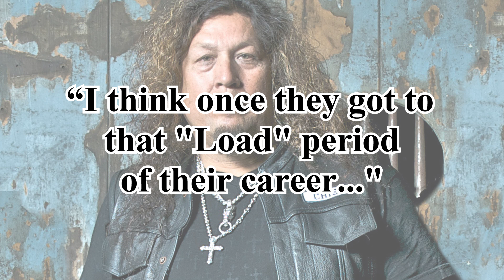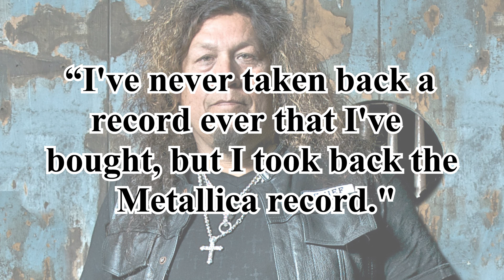Testament Chuck Billy ROASTS Metallica St Anger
Some fans were quite upset over the new direction Metallica took with St Anger. One of these angry fans was Testament frontman Chuck Billy, who slammed the release while stating that it is the only record he has ever taken back to the store and asked for a refund.

As Chuck himself explains:

"I'm a huge Metallica fan, especially the early stuff had a big influence on me. James Hetfield's vocals, his songwriting and his style always has inspired me. I think once they got to that "Load" period of their career once everyone started sharing writing the vocals and everyone contributing in the uh the psychiatrist and all that stuff I don't know. It just changed it for me. The lyrics weren't as clever anymore, and the riffs weren't as catchy and hooky as they were when James had control. I just think James needs to dig down and take control and write the killer, clever lyrics again. The last time, I don't know where there heads were at, but they were all writing lyrics, and it just didn't work for me...

I hope [they go back to their roots]. I've never taken back a record ever that I've bought, but I took back the Metallica record. I was so angered by what it was... just like a big turnoff. I was like, "Oh no!" It was definitely taking a stand for that, because I've always been a big Metallica fan and supporter." - Billy, Testament's Chuck Billy Slams Metallica's St Anger, Ultimate Guitar (2003?) Nearly all background music used in my videos is my own. I started experimenting with ambient music production during the pandemic to help myself relax. It never turned in to a career but it was a fun hobby and gave me a nice catalog of background music to use in my videos. I still continue to produce music from time to time.

"Sky Kiss" is the first track that I created in 2020, where the As You Wish Ambient project all started: